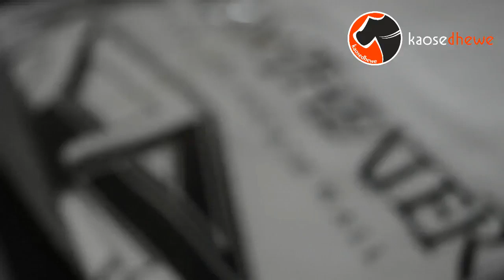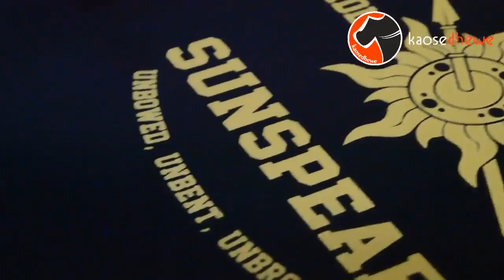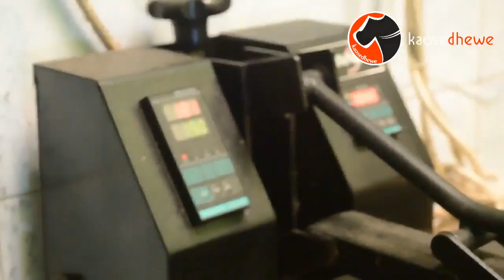Tahap tahap pembuatan kaos sablon satuan